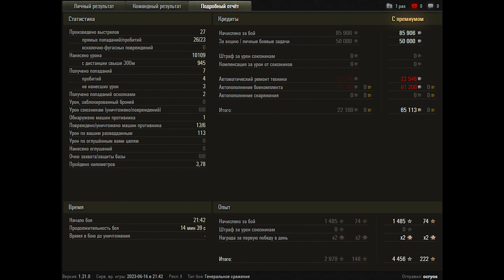World of Tanks WZ-111 model 5A - 6 Kills 10,1K Damage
Zekin60fps
Wot replays
9.55

WZ-111 model 5A wot,wot WZ-111 model 5A,wz-111 wot,WZ-111 model 5A world of tanks,world of tanks WZ-111 model 5A,WZ-111 model 5A,wz 111 5a